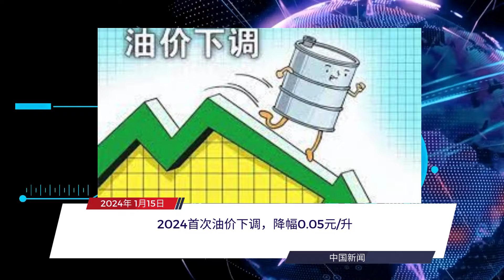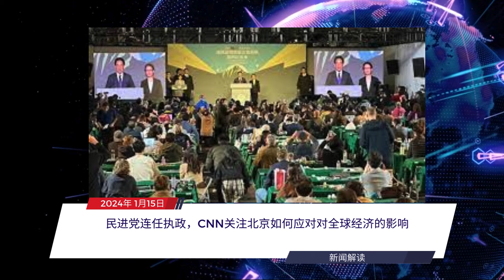每日新闻简报20240115 | 特鲁多政府提高多项税收 | 民进党连任执政，CNN关注北京如何应对对全球经济的影响